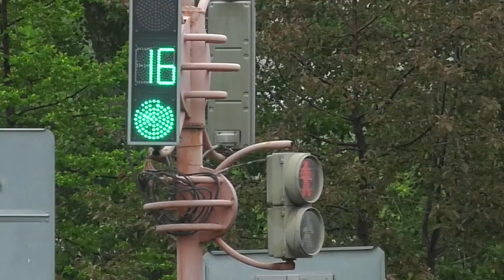Правила соблюдают не все: на перекрестке пр.Дружбы народов и ул.К.Перекрещенко новая разметка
Ездят как привыкли... Инспекторы ГИБДД Абакана обращаются к автолюбителям с просьбой соблюдать правила дорожного движения.

Речь идет о новой разметке на перекрестке проспекта Дружбы народов и улицы Кати Перекрещенко, которую несколько дней назад нанесли коммунальщики.

Но, по факту, водители по-прежнему едут как им удобно, а не как требуют правила.

А ведь это очень опасно – данный перекресток один из самых аварийных в Абакане.